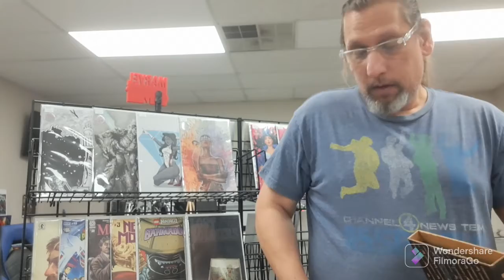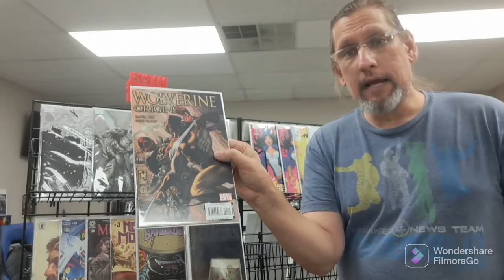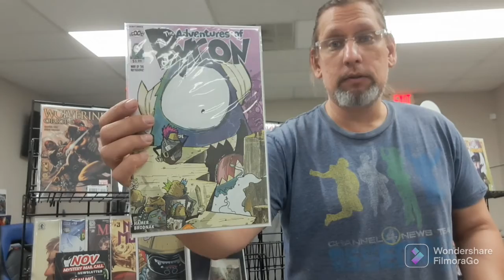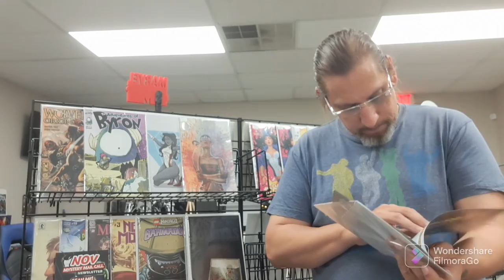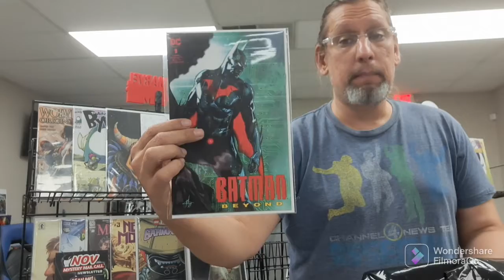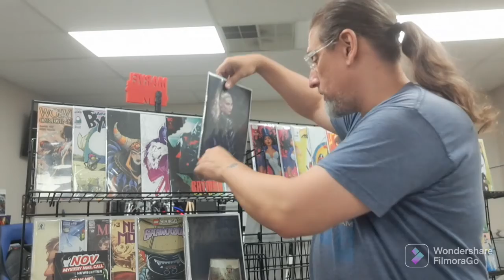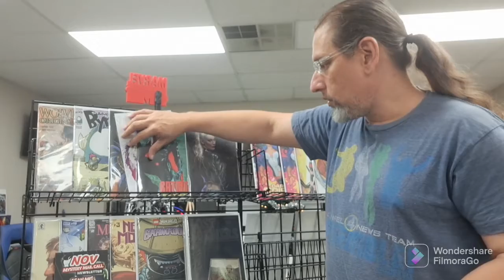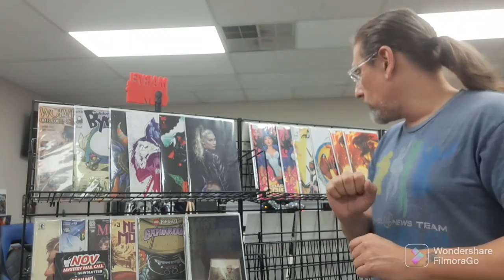Mystery Mail Call Month 2!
Here is our second month selection utilizing Comic Tom 101 Mystery Mail Call!  what did we get? what have we sold?? Check it out!!